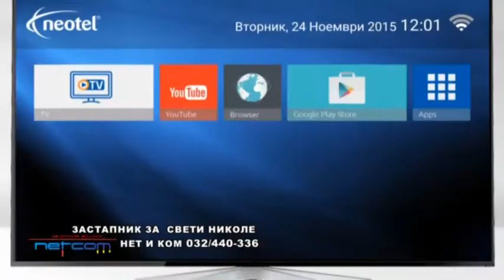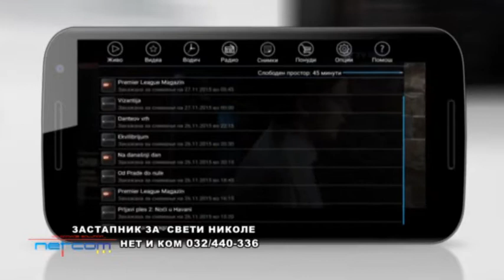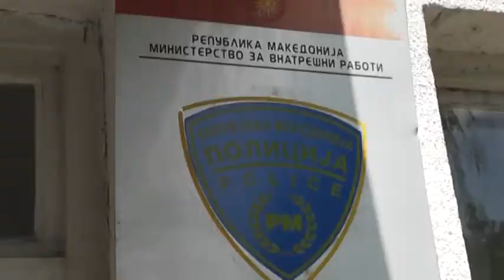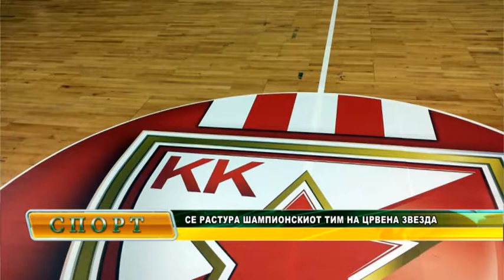Vesti 29 06 2017